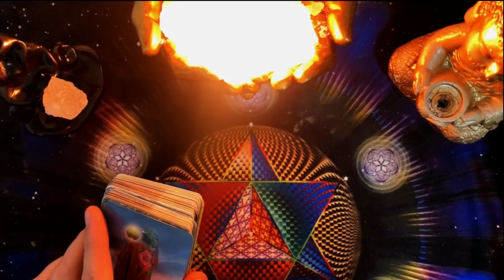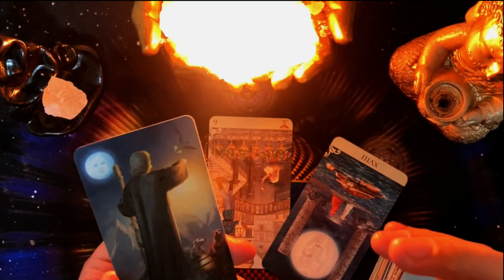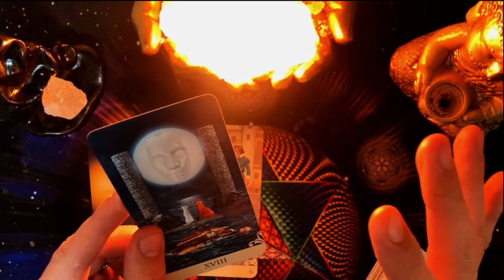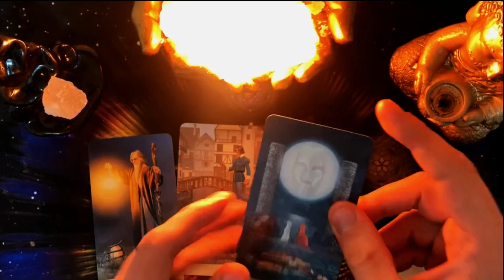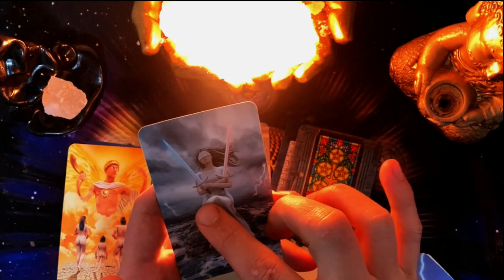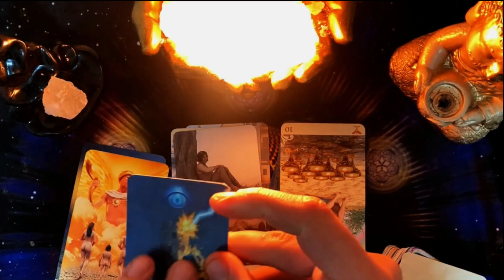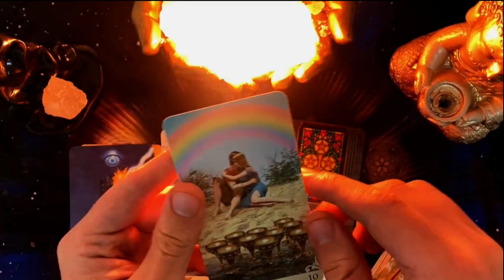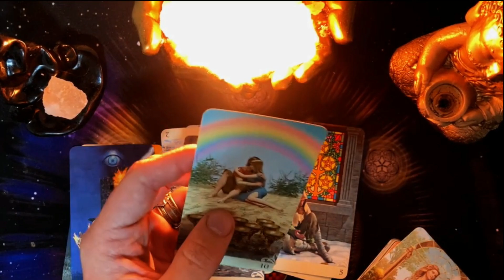SAGITARIO♐𝗘𝗦𝗧𝗘 𝗘𝗦 𝗘𝗟 𝗖𝗢𝗠𝗜𝗘𝗡𝗭𝗢 𝗗𝗘 𝗔𝗟𝗚𝗢 𝗔𝗦𝗢𝗠𝗕𝗥𝗢𝗦𝗢 𝗣𝗔𝗥𝗔 𝗧𝗜 !𝗧𝗜𝗘𝗡𝗘𝗦 𝗤𝗨𝗘 𝗩𝗘𝗥 𝗘𝗦𝗧𝗢 𝗔𝗛𝗢𝗥𝗔🌟🌟tarot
• $456,000 Squid Game In Real Life!   18:49
REPRODUCIENDO
Todos los Países del Mundo Compiten por $250,000

MrBeast
88 M de vistas
Consigue mi skin dorada GRATIS por tiempo limitado jugando el evento de MrBeast en Stumble Guys.
 Llena un prerregistro para ser el primero en...

11:03
REPRODUCIENDO
El Capitulo Maldito: Garten Of Banban 5

ÑeBoyGamer
276 k vistas
Los hermanos euforicos nos han sorprendido esta vez, al sacar un capitulo 5 el cual se situa en el capitulo 1! Presentando a un personaje que nunca habiamos visto... Este capitulo es muy misterioso...

0:28
REPRODUCIENDO
Stray Kids 『Social Path (feat. LiSA)』 Music Video Teaser 2

953 k vistas
■2023年9月6日(水) Release JAPAN 1st EP『Social Path (feat. LiSA) / Super Bowl -Japanese ver.-』 特設サイト：
 ご予約はこちら：https:...

9:39
REPRODUCIENDO
DESPERTE Y PROBE EL GEAR 5 Y ME DOLIO! 😰

GatoGod
114 k vistas
q onda bbtos, en este video de blox fruits pude despertar el gear 5, vamos a estar jugando a one piece game un juego donde metieron el gear 5! y bueno lo compre xd, la verdad q dolio porq fue...

14:02
REPRODUCIENDO
AL FIN TENGO 18 AÑOS

diganme Lo
35 k vistas
hace 1 día
MIS REDES :) Insta:   / lolaa_tomaszeuski

8:52
REPRODUCIENDO
COMIENDO LA COMIDA MAS PICANTE CON IAN LUCAS Y FEDE VIGEVANI | Domelipa

Domelipa
2.8 M de vistas

7:07
REPRODUCIENDO
La sonda Luna-25 Rusa se estrella contra la Luna: ¿Qué ha pasado?

Control de Misión
311 k vistas
La sonda Luna-25 de la Agencia Espacial Rusa (Roscosmos) se ha estrellado contra la Luna. En este vídeo te cuento qué ha pasado y por qué era tan importante esta misión al polo sur Lunar...

0:24
REPRODUCIENDO
V 'Blue' Official Teaser 1

HYBE LABELS
3.1 M de vistas
V 'Blue' Official Teaser 1 'Layover' Release 23. 9. 8.
 BIGHIT MUSIC. Rights are reserved selectively in the video. Unauthoriz...

15:53
REPRODUCIENDO

PARRILLADA MEDIEVAL SALVAJE | LOS POLINESIOS

LosPolinesios
806 k vistas
hace 1 día